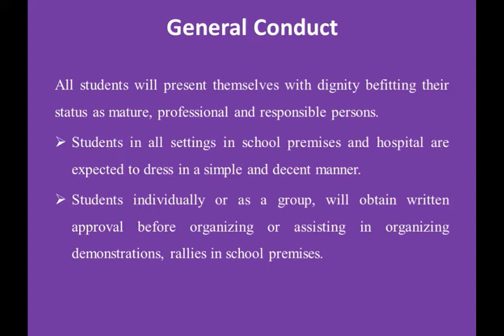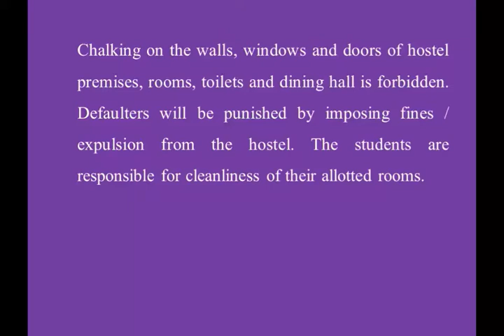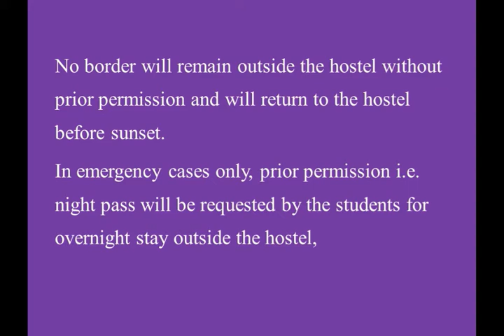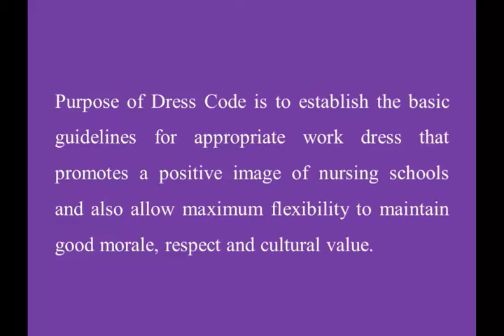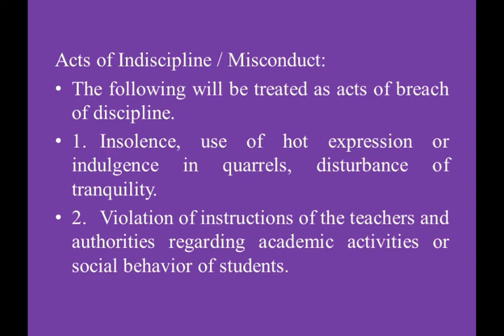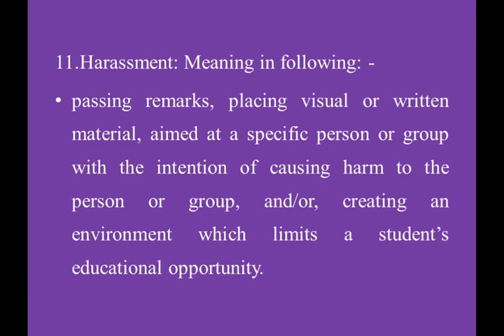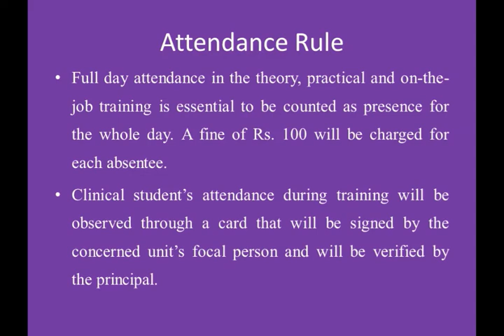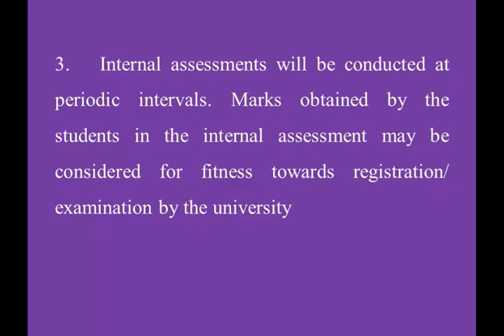Uniform, General and hostel rule/ BSN prospectus by PHSA/Stars Nursing Academy/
This a video by StarsNursingAcademy. This video is about the Uniform, General, and hostel rule/ BSN prospectus by PHSA/Stars Nursing Academy.